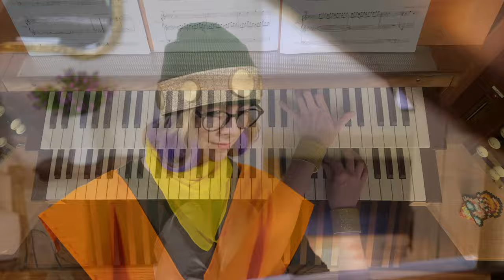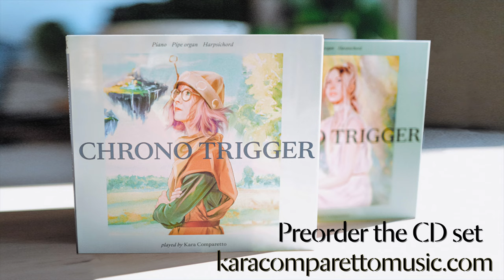Guardia Castle - Courage and Pride ~ Chrono Trigger ~ Piano and Pipe Organ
I live stream music every week!

Special thanks to  @JimmyOnGuitar  for bringing this soundtrack to life. Check out his video game covers on guitar!

Special thanks to Ninjafish for creating this video!

As a kid, I was able to muscle memorize how many flights of steps it took before reaching the top or bottom level in Guardia Castle. If you timed it right, you would waste no time pausing or running into the last wall. The amount of quests and side quests in the castle meant spending a lot of time there, especially if you wanted to 100% the game like me. One of my favorite moments in the castle is when Frog decides he isn't going to stay in your party. If you let him leave the room, then go to another room to bring back the castle theme, then return to Frog, the first note of his theme would always crack me up how suddenly it appeared. I would joke about this with my siblings for years to come! Needless to say there were so many memories in this place :)